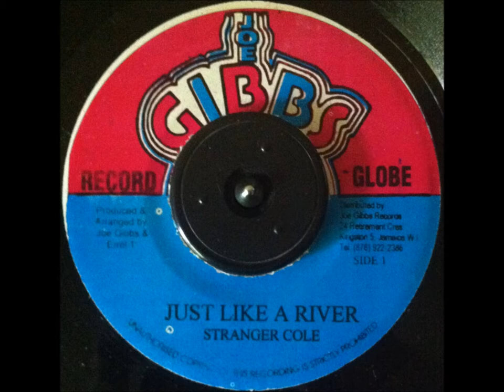stranger cole just like a river